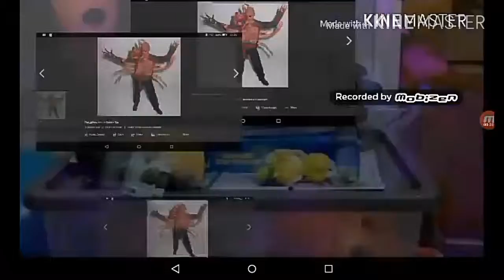The most intense video ever!